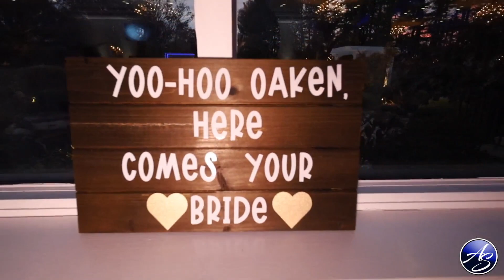What lead them to this day...? If AdamSaberEventEntertainment was available! Seriously!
This Wedding Celebration marks # 7 amongst FRIENDS!  Warrellmans, Romans, Cullens, Pelechs, Cabels, Hollers and now the Leons!!  Not to mention multiple social events in between!  Id say we not only do what we do best, but still was able to make it unique for Jess and Adrian in their own way...